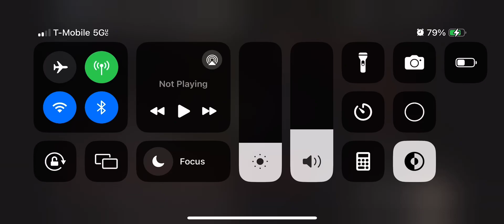Greast quote from Dr. Gregory House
Does anyone else feel like this